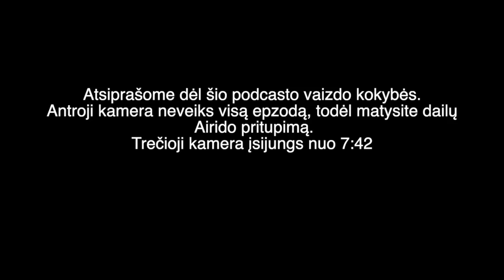PVS #35 kartu su ELU RAMANAUSKU (SAVE)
Geras draugas ir mūsų podcasto studijos MOZĖ - Elas Ramanauskas! Šis podcastas turėjo būti 37, tačiau prieš tai turėjusiam atvykti svčečiui atsirado kitų darbų, o Elas mus išgelbėjo. Kalbėjom apie dalykus, kurie mums yra keisti, juokingi ir nelabai, dažnai taip blevyzgojam ir už mikrofono.